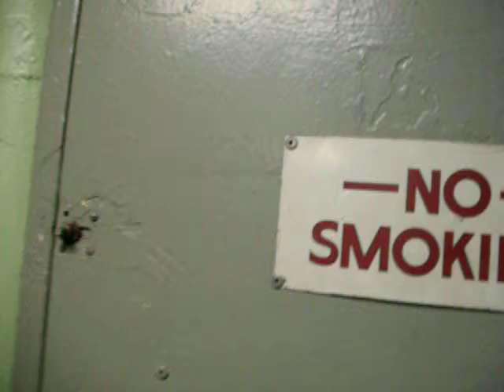BJ High voltage Yorktown.AVI